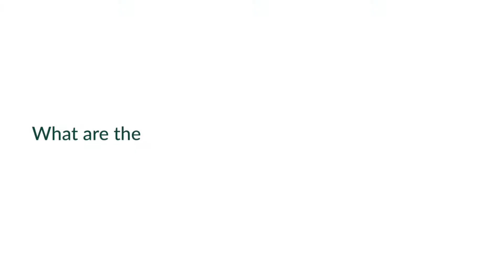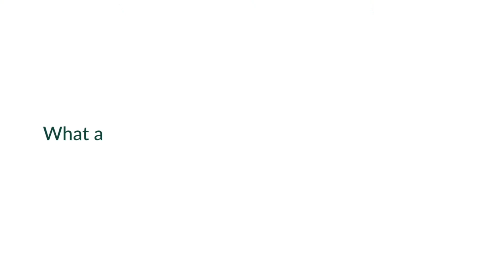Why Clarkson? A Team Environment, From Day One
Abul Khondker, Associate Professor and Executive Officer of the Electrical and Computer Engineering Program, shares how Clarkson University's curriculum aligns with that of big engineering schools, but our small campus, accessible professors, and collaborative culture make the difference.